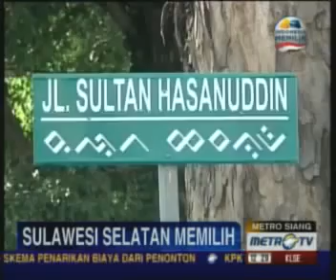Saksi Cagub Sulsel Nomor 1 Walkout